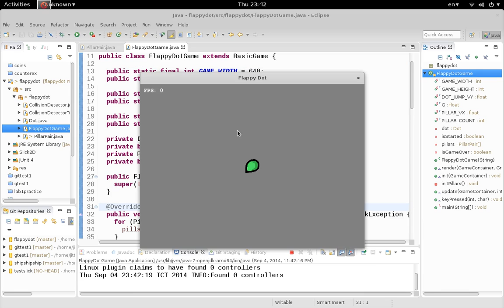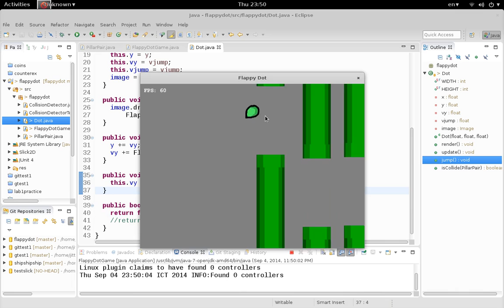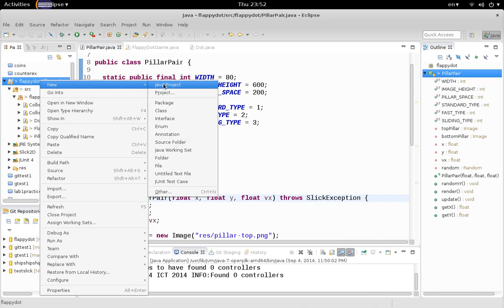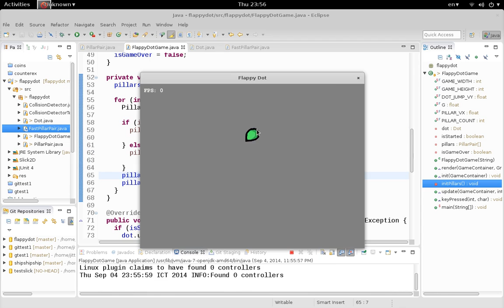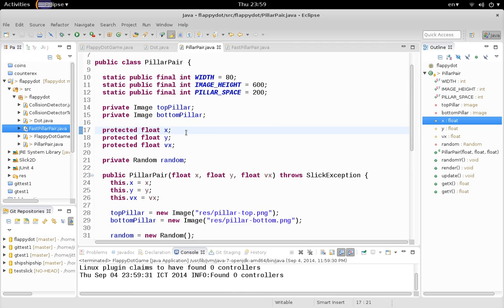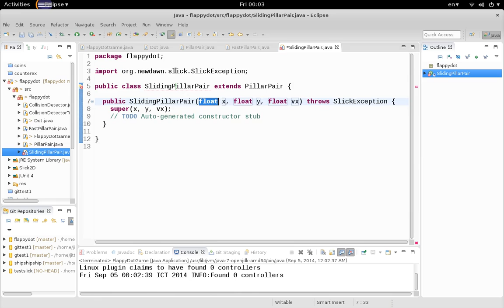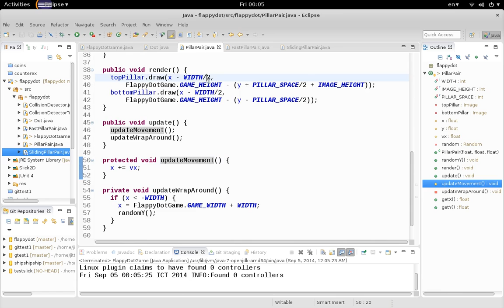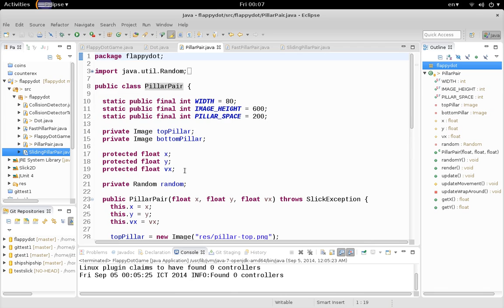การสร้าง subclass เพื่อเพิ่มความสามารถพิเศษเฉพาะกลุ่ม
คลิปนี้แสดงตัวอย่างการสร้าง subclass ในเกม FlappyDot เพื่อเพิ่มความสามารถให้กับท่อเขียว เช่น ทำให้เลื่อนเร็วขึ้น และทำให้เลี่อนตำแหน่งได้